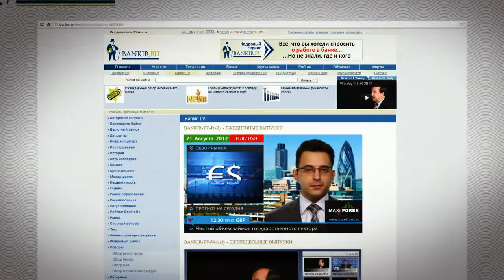MaxiForex 2012 Commercial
Sound Design for Commercial Promo